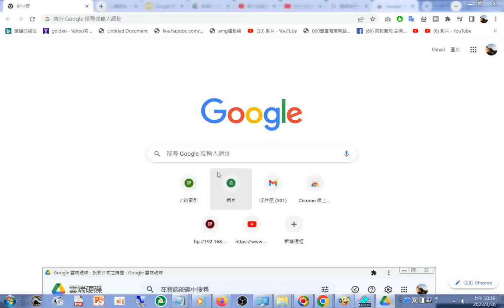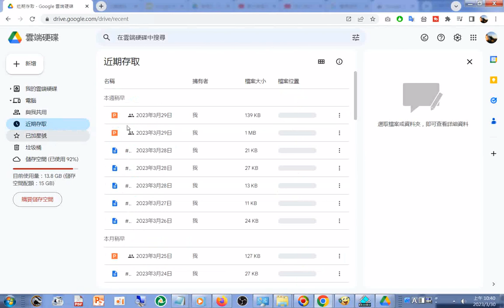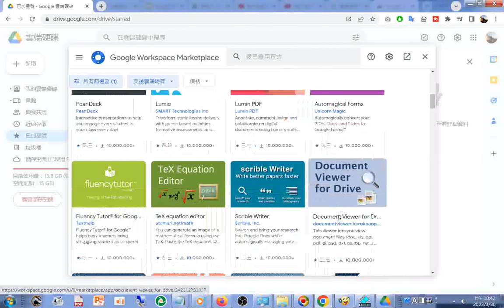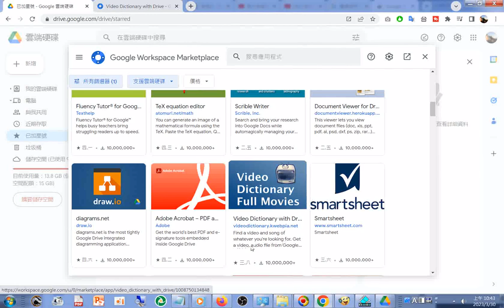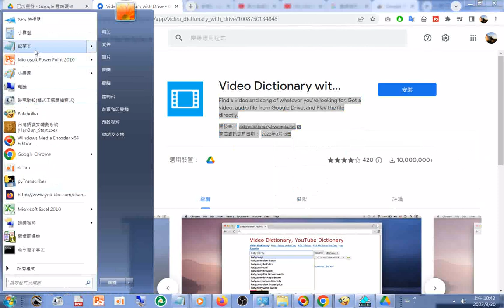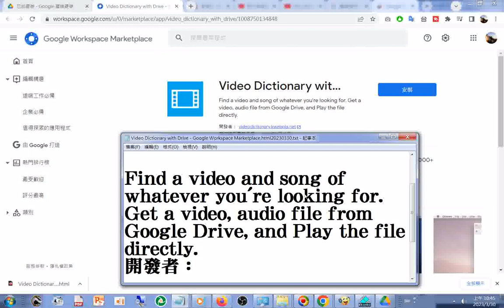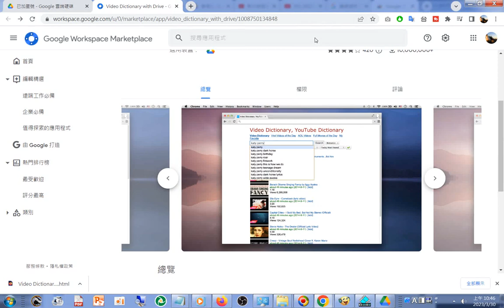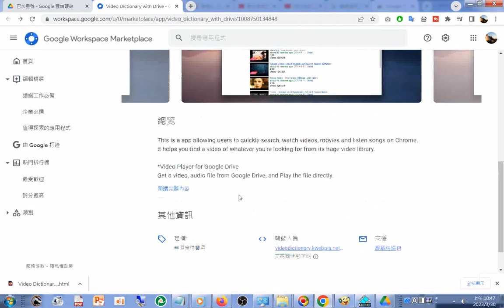20230330#雲端硬碟探索 含#與我共用 外掛程式加入 含#Video Dictionary with Drive Google Workspace Marketplace .html